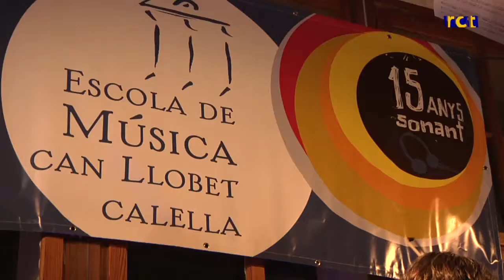Concert Escola de Música Can Llobet